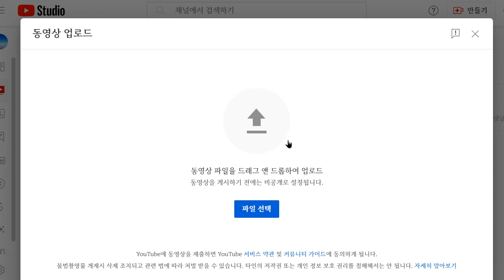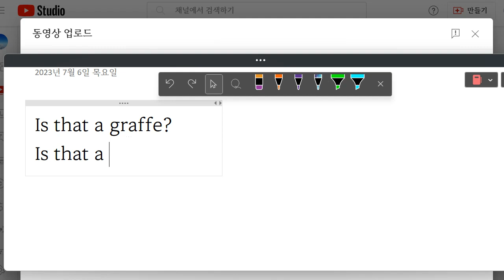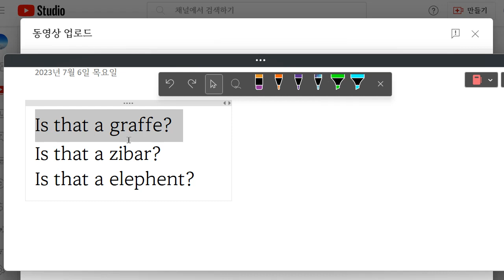Up영어 2023 07 17 김민성 재점검 1 성취도 부족